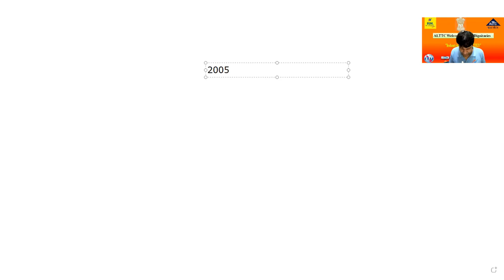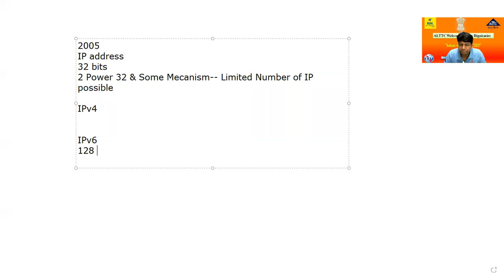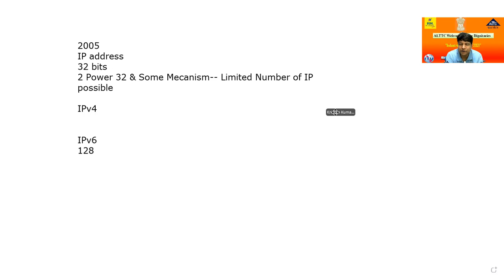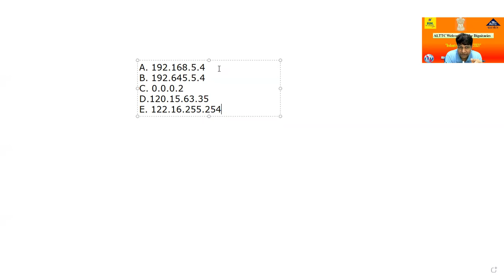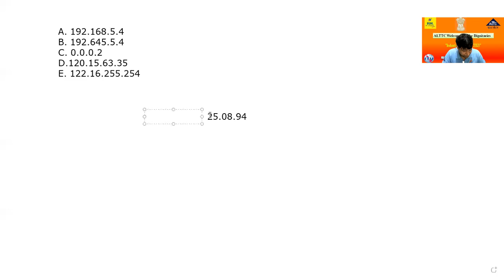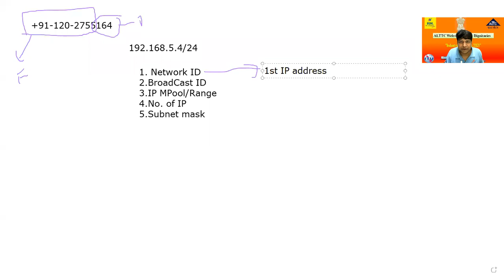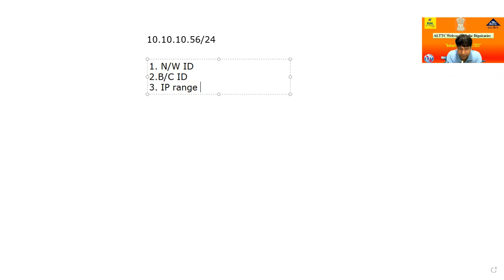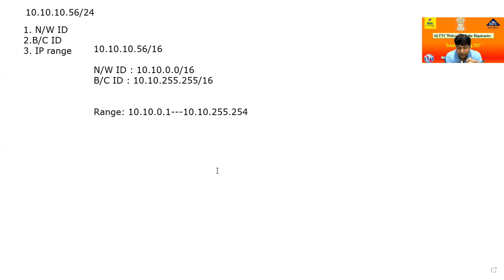Day-5 Internship Training w.e.f. 31.08.21, 06.09.2021 & 13.09.2021: IP address Part-1